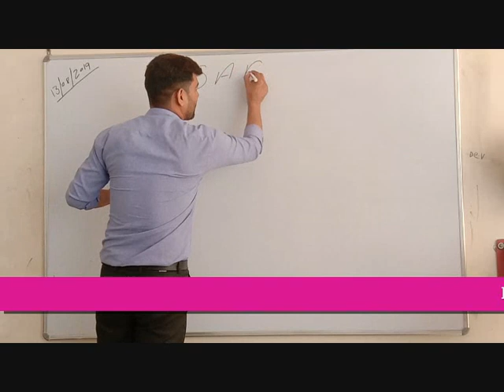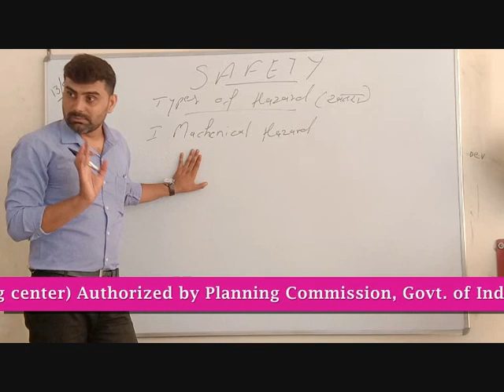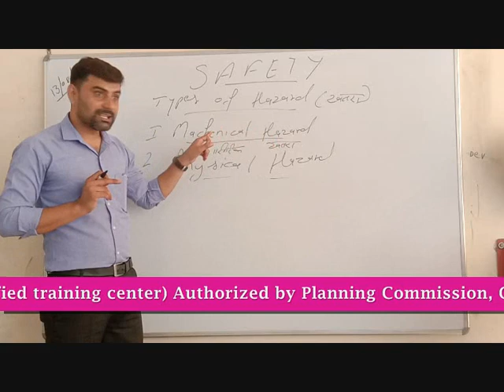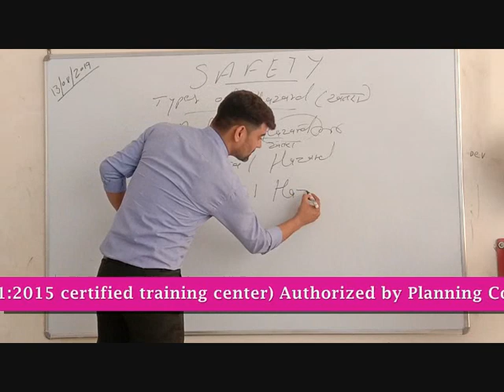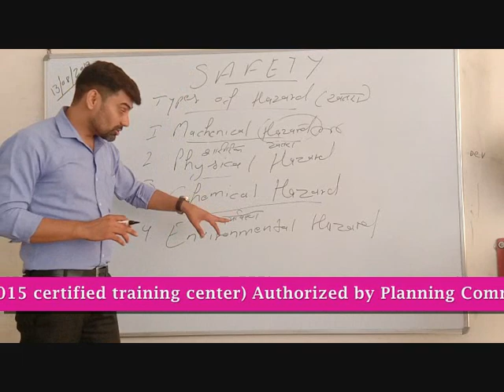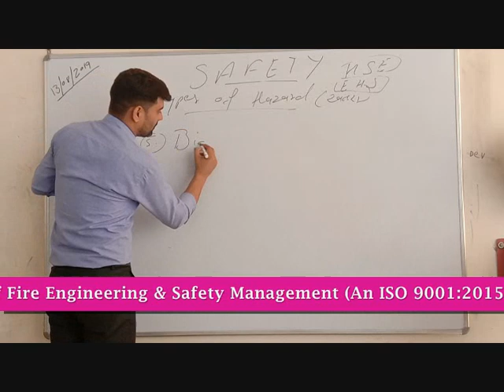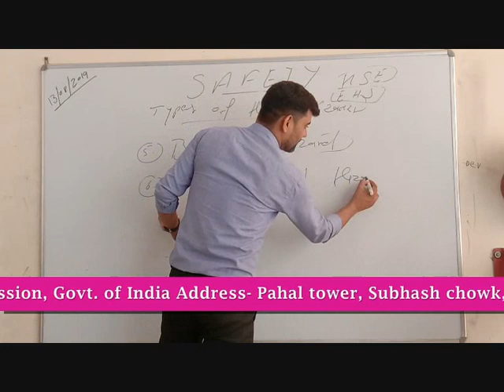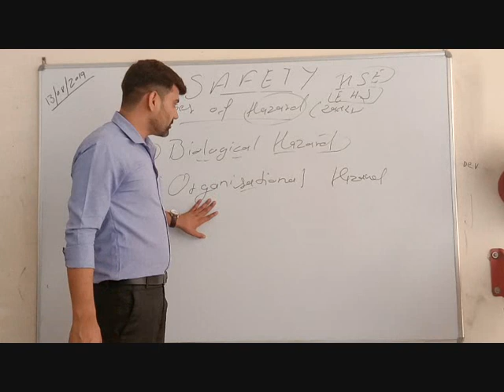Industrial Hazards कितने प्रकार के होते हैं ??